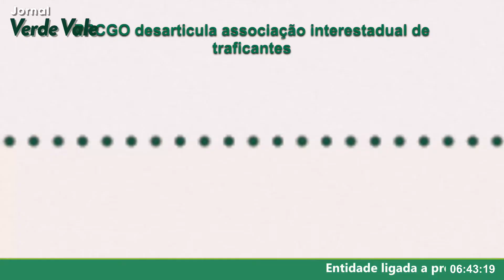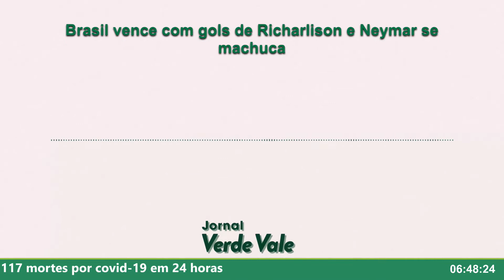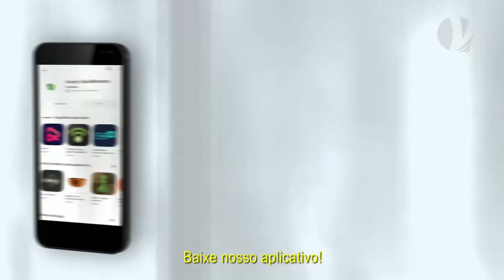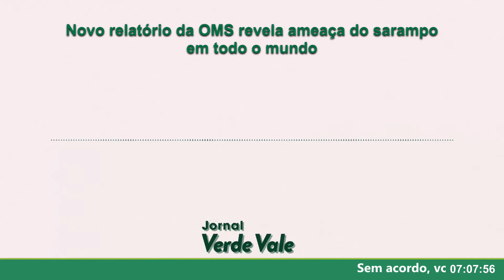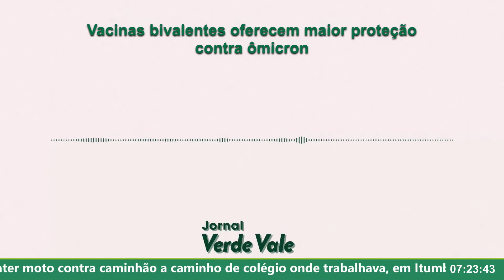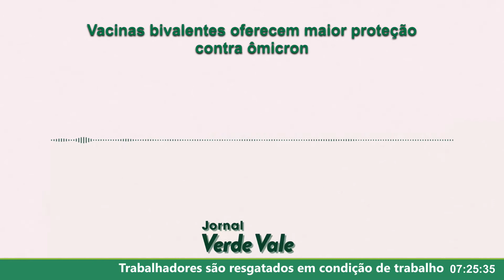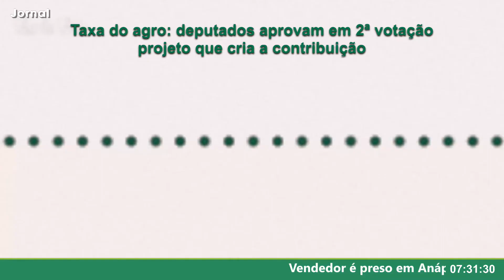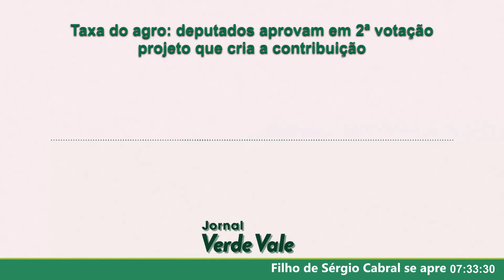JORNAL VERDE VALE 25/11/2022 (VÍDEO)